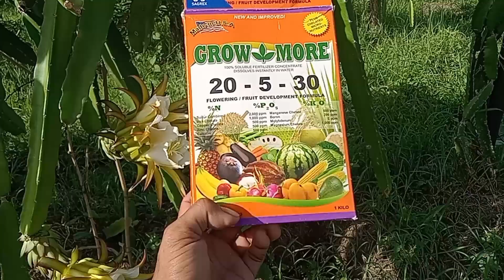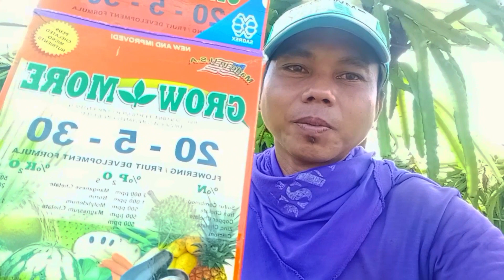HITIK SA BUNGA AT IWAS LAGLAG ANG BULAKLAK.RESULTA SA PAG GAMIT NG GROW MORE!!dragonfruit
hitik sa bunga at iwas laglag ng bulaklak.
resulta sa pag gamit ng grow more!

sa video na ito aking ibabahagi  ang pag gamit ko ng grow more..lumaki at nagtutuloy na ang mga bunga ng aming mga tanim na dragon fruit.ksabay ng pag spray ng grow more nghalo din po ako ng potassium dito..at yung pag abono ng complete fertilizer.triple 14... at paglagay ng animal mannure.o ipot ng mga hayop...

ratio ng pagtimpla ng grow more:
sa 16liters na tubig.8 hanggang 10 kutsara ng grow more.naghalo din po ako ng potassium upang lalo maging epektibo.
i spray po ito sa umaga 7 am...
maraming salamat po sa panonood kung meron po kayo natutunan huwag po sanang kalimutang maglike at magsubscribe!!